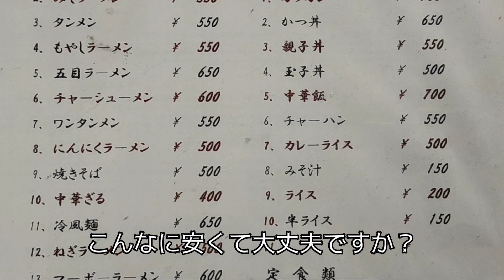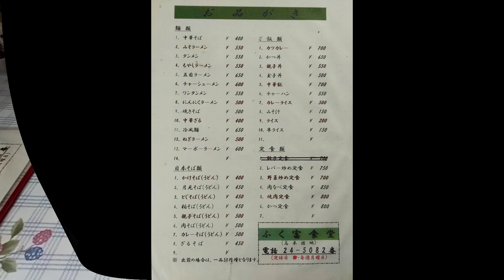【花巻市グルメ】【ふく富食堂】おばあちゃんちのような空間で名物マーボーラーメンをいただく【岩手県花巻市高木団地】2022 01 25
とにかくなんでも安い。お店の売りのマーボーラーメンをいただく。シャキシャキする野菜類が醤油ベースのスープに絡む。程よい辛さが心地よい。年金生活者にはこんなお店が似合います。座敷で寝っ転がりたくなります。